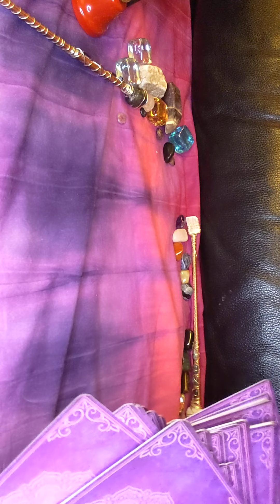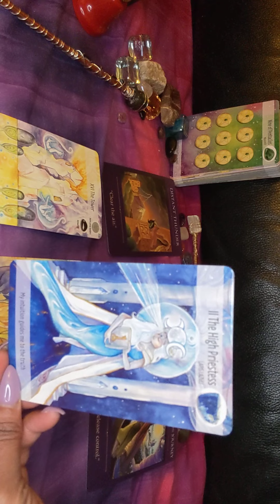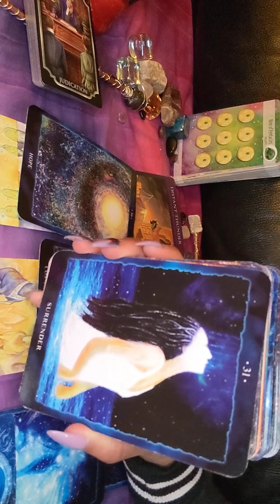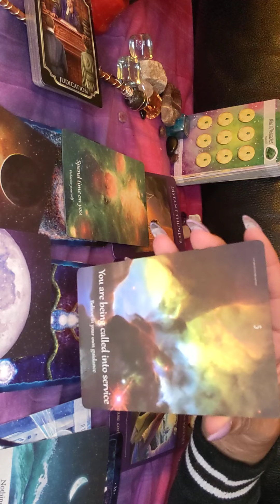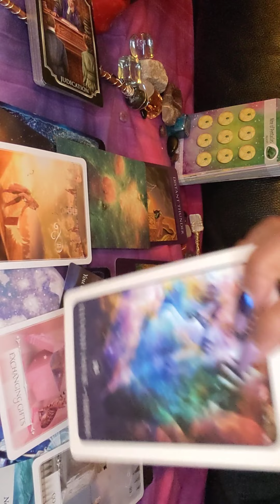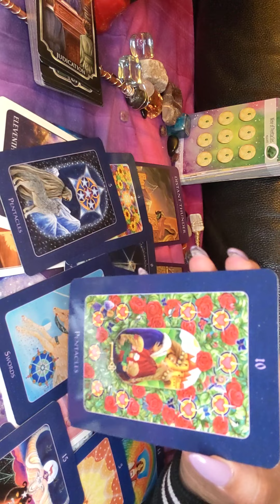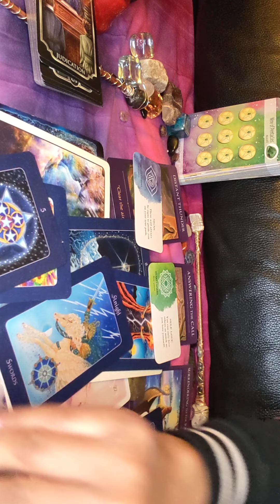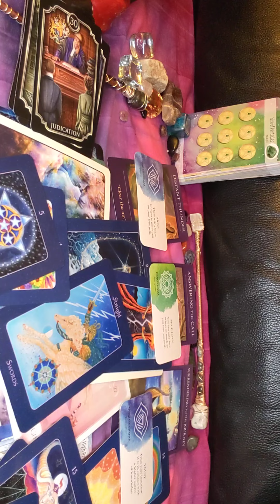Current Energies for the Collective